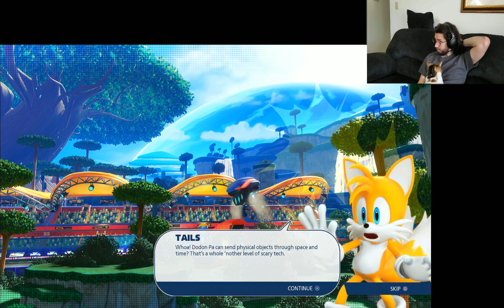Team Sonic Racing - First Play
My first time playing this game. I enjoyed it, not sure if it's as good as Transformed, but I won't really know until I play it some more.